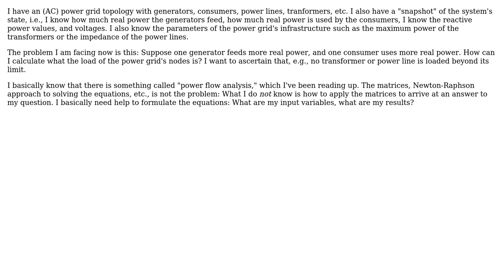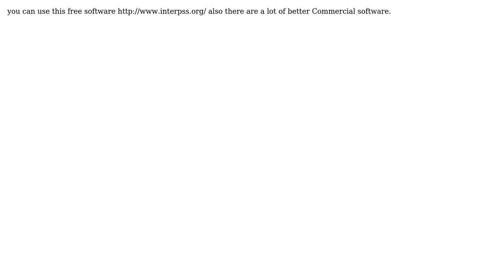Engineering: How to apply power flow analysis?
With thanks & praise to God, and with thanks to the many people who have made this project possible! | Content (except music & images) licensed under CC BY-SA | Music | Images & others | With thanks to user user1586 user Technaton user mabudrais and the Stack Exchange Network Trademarks are property of their respective owners. You are responsible for your own actions.